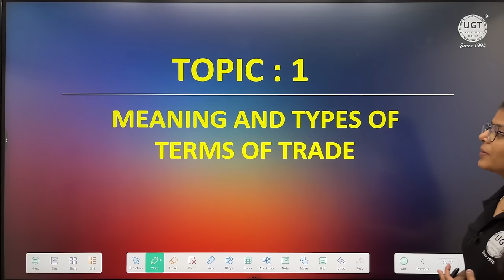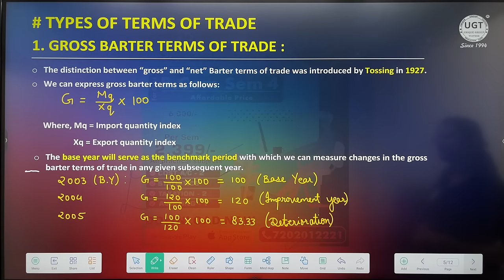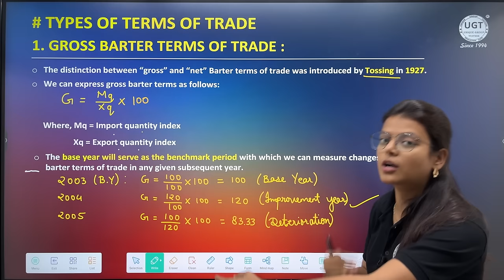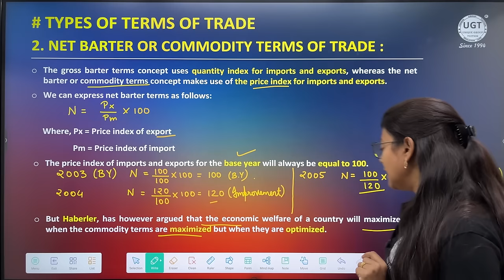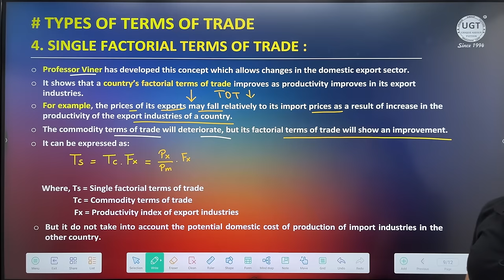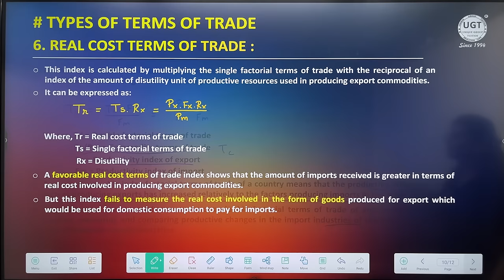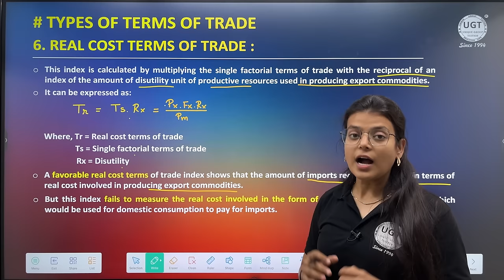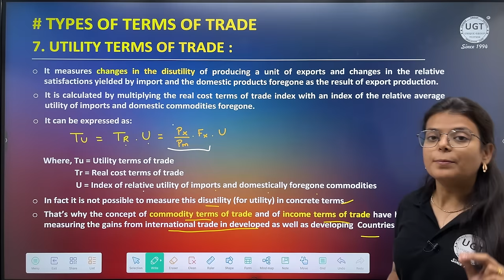Meaning & Types of Terms of Trade | Economics | Bcom Sem 4 | Lecture - 1 | UGT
In this video you can know about Heckscher-Ohlin Factor Endowment Theory. [Bcom Sem 4]